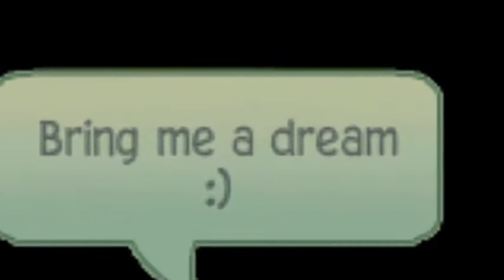MISTER SANDMAN EPIC REMIX AJMV EDIT